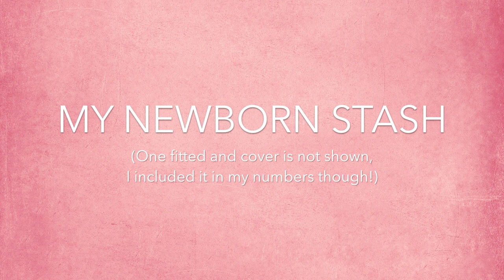NEWBORN CLOTH STASH + Diaper Changing Station | Cloth Diapering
↓↓↓ABOUT ME↓↓↓

Hey Ladies! My name is Arianna, and my husband and I share our life daily on our vlog channel (linked above). I am pregnant with my first child, and this channel is where I share baby stuff, recipes, and service dog videos!

Much Love,
Arianna Pflederer

↓↓↓MUSIC INFO↓↓↓

VIDEO MUSIC
LANDON AUSTIN - CLASSIC (MKTO COVER)

INTRO/OUTRO
SUNDRESS - LANDON AUSTIN (ORIGINAL)
(I have email permission to use this artists music)

(Please note that you are wanting to work with the "Arianna Pflederer" Channel. We also use this for our daily vlog channel, "The Pflederers."

Sometimes I am lucky enough to receive products for review. I have a very strict guideline with companies that I will ONLY do a review video if I can be completely honest. For this reason, all opinions on all products, whether given to me or purchased myself, are always true to my thoughts not the companies!